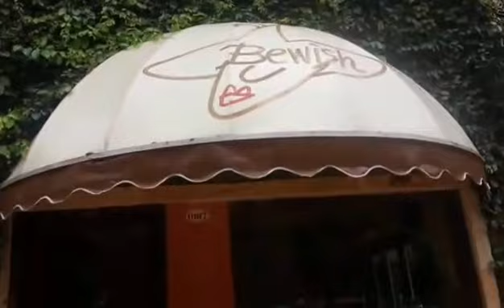A3 ปาลิโอ เขาใหญ่ (Palio Khao Yai) ปากช่อง จังหวัด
A3 ปาลิโอ เขาใหญ่ (Palio Khao Yai) ปากช่อง จังหวัดนครราชสีมา
ด้วยสถาปัตยกรรมที่โดดเด่น เหมือนยกเมืองยุโรปอันเก่าแก่ มาตั้งไว้ที่เมืองไทย
คำว่า “ปาลิโอ หรือ Palio” มีที่มาจากเทศกาลแข่งม้าที่จัดเป็นประจำใจกลางเมืองเซียน่า (Sienna) ประเทศอิตาลี มีความหมายตรงตัวว่า “รางวัล” จึงเป็นที่มาแนวความคิดที่จะสร้างสรรค์ของชุมชนแห่งความโรแมนติกท่ามกลางขุนเขา ให้เป็นรางวัลแก่นักเดินทาง ในชื่อว่า “ปาลิโอ เขาใหญ่” (Palio Khaoyai) ตั้งอยู่บนถนนธนะรัชต์ กิโลเมตรที่17 ติดกับโรงแรมบาลิออส รีสอร์ท เขาใหญ่ (Balios Resort Khaoyai)
ปาลิโอ เขาใหญ่ สร้างสรรค์ในรูปแบบสถาปัตยกรรมหมู่บ้านอิตาลีอันอบอุ่น ผู้มาเยี่ยมเยียนสามารถเดินเล่นในตรอกของชุมชนโรแมนติกแห่งนี้ และค้นพบร้านค้าไลฟ์สไตล์หลากหลายกว่า 120 ร้าน ตั้งแต่ร้านอาหาร, ร้านกาแฟ, ร้านไวน์และของฝากจากไร่, ของตกแต่งบ้าน, ของที่ระลึกทำมือ, และเครื่องประดับที่มีเอกลักษณ์เฉพาะตัว สามารถพักผ่อนหย่อนใจและถ่ายรูปเป็นที่ระลึกว่าครั้งหนึ่งได้มาเยี่ยมเยียนหมู่บ้านอิตาลีอันสวยงาม ณ ลานน้ำพุและหอนาฬิกาสัญลักษณ์ของปาลิโอ เขาใหญ่ ที่มีชื่อว่า Piazza Palio ลานพักผ่อนสำหรับมอบกิจกรรมบันเทิงอันตื่นตาตื่นใจต้อนรับผู้มาเยือนในแต่ละเทศกาล เช่น มินิคอนเสิร์ต, งานแฟนซีพาเหรด เป็นต้น
แขกที่สนใจพักผ่อนในบรรยากาศไลฟ์สไตล์ของปาลิโอ เขาใหญ่ ท่ามกลางความสงบของธรรมชาติ ยังสามารถเลือกพักที่ปาลิโอ อินน์ (Palio Inn) โรงแรมบูติคน่ารักในรูปแบบสถาปัตยกรรมอิตาลี จำนวน 18 ห้อง ที่มีให้เลือกทั้งแบบ Deluxe Room, Superior Room, และ Standard Room

ปาลิโอ เขาใหญ่ ชุมชนไลฟ์สไตล์รูปแบบสถาปัตยกรรมหมู่บ้านอิตาลี รอให้คุณมาพักผ่อนหย่อนใจและสัมผัสบรรยากาศโรแมนติกท่ามกลางขุนเขาทุกวัน
อาทิตย์ - พฤหัสบดี: 08:30-21:00 น.
ศุกร์ - เสาร์ และวันหยุดนักขัตฤกษ์: 08:30-22:00 น.